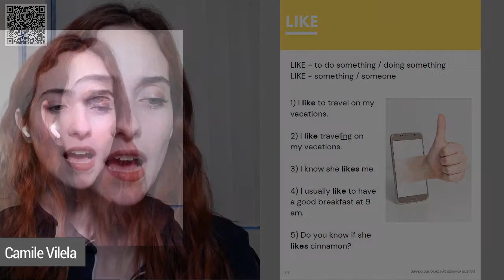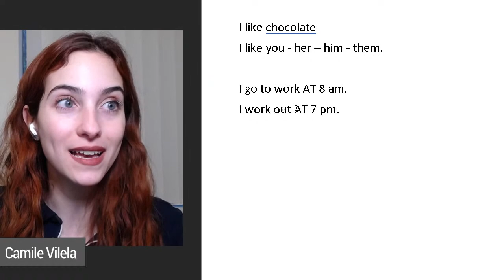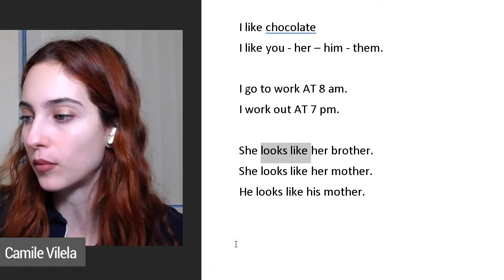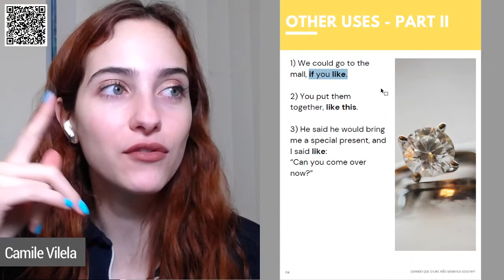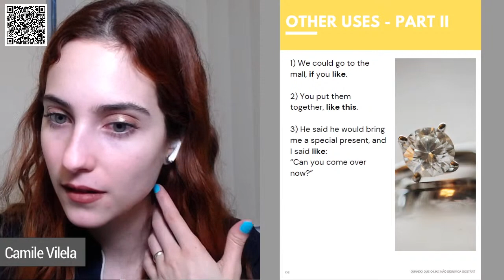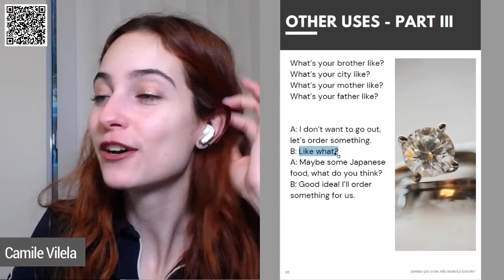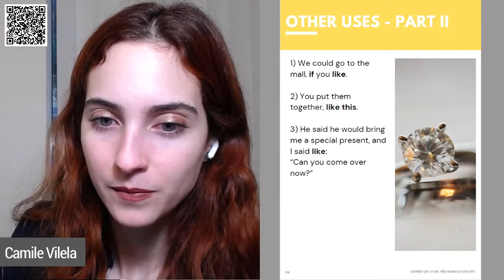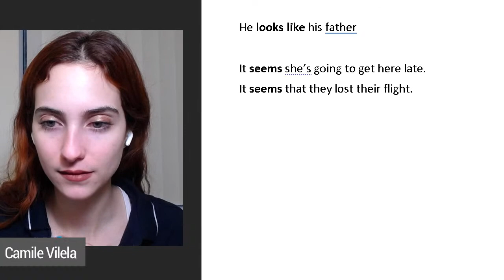LIVE #14 - Quando que o LIKE não significa gostar? - Camile Vilela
Já encontrou um LIKE no meio do nada que parecia não fazer sentido? Hoje vou compartilhar com vocês alguns usos diferentes para essa palavra que tanto usamos no inglês!

🌎 Se torne fluente em inglês e conquiste seu passaporte como cidadão do mundo

Dúvidas? Comentários? Sugestões? Não se esqueça de deixar seu comentário depois que assistir o vídeo :)

🎥TE VEJO NA PRÓXIMA LIVE OU VÍDEO!